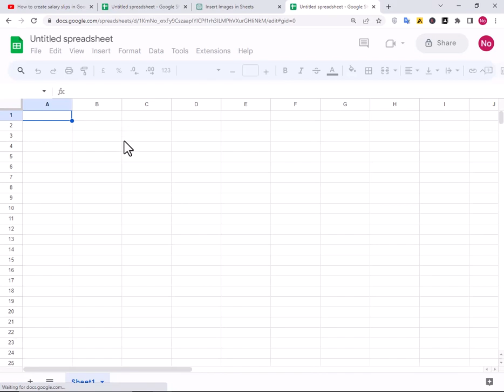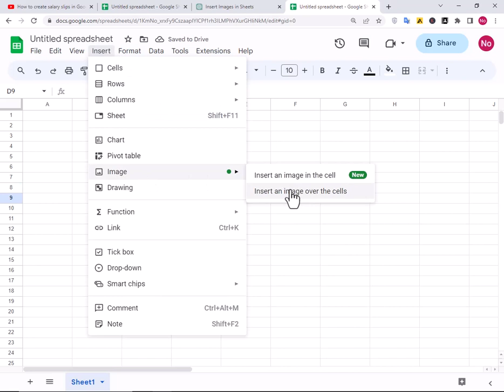How to Insert Image in Google Sheets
In this video tutorial, we'll guide you through the process of inserting an image into Google Sheets. Whether you're creating a spreadsheet for work, school, or personal use, adding visuals can enhance the overall presentation and make your data more engaging.

In this step-by-step guide, we'll show you how to seamlessly integrate images into your Google Sheets documents. We'll cover multiple methods, so you can choose the one that works best for you. You don't need any prior experience with Google Sheets or image editing software to follow along.

Here are some of the key points we'll cover in this tutorial:

Introduction to image insertion in Google Sheets: We'll explain the benefits of incorporating images into your spreadsheets and the various use cases for this feature.

Uploading an image from your computer: Learn how to select an image file from your computer and upload it directly into your Google Sheets document. We'll walk you through the necessary steps to ensure the image is properly placed and sized within the sheet.

Inserting an image from a URL: Discover how to add images to your spreadsheet by using the image URL. This method allows you to link to images hosted online, providing more flexibility and real-time updates.

Adjusting image properties: Explore the different image formatting options available in Google Sheets. We'll demonstrate how to resize, move, and align images within cells or across the entire sheet.

Advanced techniques: Take your image insertion skills to the next level with advanced techniques such as adding transparent images, layering images, and using formulas to dynamically update images based on cell values.

Best practices and tips: We'll share some expert tips to help you optimize the visual impact of your images, ensuring they align with your spreadsheet's purpose and maintain a professional appearance.

By the end of this tutorial, you'll be equipped with the knowledge and confidence to seamlessly insert images into your Google Sheets documents. Start enhancing your spreadsheets today by incorporating eye-catching visuals and make your data come to life!

Let's dive into the world of image insertion in Google Sheets together!